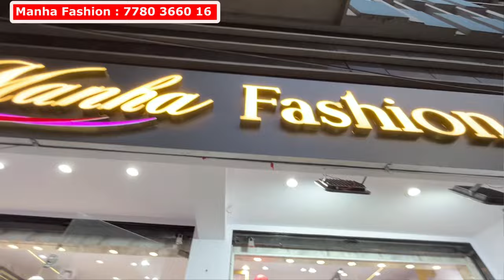Big SALE 1+1 OFFER Suits In Manha Fashion Azampura Pakistani Readymade Hyderabad Wedding Shopping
Big SALE 1+1 OFFER Suits Limited OFFER | Pakistani Readymade Suits | Fancy Cotton Designer Suits

Shop Address :
Manha Fashion

big sale
best discounts on all items
limited offer
manha wholesale shop azampura
Rs designers Kishanbagh
manha fashion hyderabad
mega sale
great deals on wholesale stock
original pakistani suits
Buy 4 Dresses at only ₹999
Pakistani Suits Wholesale Wedding Dresses
Hyderabad market
Jaipuri Cotton Buy 4Pcs
saturday & Sundya sale Rs designers
Fancy Dresses
Readymade Pakistani Suits
Hyderabad wholesale shopping
Readymade lawn suits 499/-
Pakistani suits 1499 [Buy one get one]
Readymade organza 1499
starting from 2999/-
original pakistani suits 3799/-
Dhamaka Offer on Daily wear
Pakistani Bridal Collection
Wedding Dresses Low Price
Garara Gowns
Single Available
Pakistani Suits
Manha wholesale
Manha Wholesale Shop Offers
Rs 1000/4 Cotton Suits
Designer Pakistani Dresses
Bridal Suits Hyderabad
1+1 Offer Pakistani Suits
Cotton Lawn Suits
Offers Offers ₹ 299 Suit
Bridal Dresses
barbie doll gowns hyd Market
Catalogue Suits
Dress Materials
Ramzan Shopping
Dhamaka OFFER Buy 3 Suits ₹ 900 Offer
Single Courier
Pakistani bridal Dresses
Hyderabad wholesale retail
Hyderabad wholesale prices
Pakistani suits, bridal Dresses
MEGA OFFER Sale
Partywear Suits
Bridal Gowns
Gharara Suits
Hyderabad Weddings
Bridal Lehenga sharara garara
Hyderabad market,
wedding dresses
Bridal Lehenga
Readymade Pakistani Partywear Suit
Designer Organza Suits Hyderabad
Original Branded Partywear Pakistani Suit
muslim wedding collection
Ramzan Special
ramadan shopping
Pakistani Suits Wedding Dresses
hyderabad Wholesale Dress Materials
Hyderabad Pakistani Suits Market
Fancy Work Suits Pakistani Cotton Suits
Jaipuri wholesale dress Materials
Readymade Suits Limited offer
Tailcut Sharara & Garara Pakistani Suits
Pure Wholesale Price
Wedding Special Collection
4 days mega sale on Dresses ₹999
Wholesale Dresses in Hyderabad
Pakistani Readymade Suits
Fancy Designer Dresses Single Available
Sharara Pakistani Suits Wedding Dresses
Hyderabad Shopping
Readymade Fancy Suits
happy new year 2024
naya saal 2024
new year celebration
naya saal mubarak
Hyderabad Wholesale Readymade Dresses
Naira cut Kurtis Garara All Sizes Available
Pakistani Readymade Kurtis
Alia cut Naira Cut Long Frocks
Pakistani Catalog Dress Materials Cotton & Lawn Suits
Hyderabad Limited offer
Lucknowi Chikankari Readymade Kurtis
Exclusive Wedding Dresses
Wholesale Dress Materials
Pakistani Fancy Work Suits
Pakistani Readymade Suits
Fancy Designer Dresses
Pakistani Suits Low Price